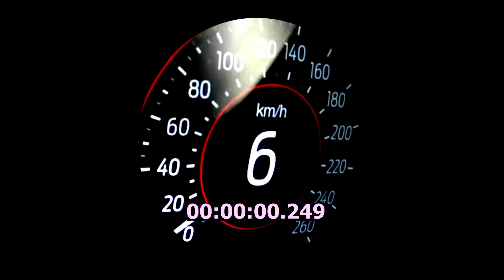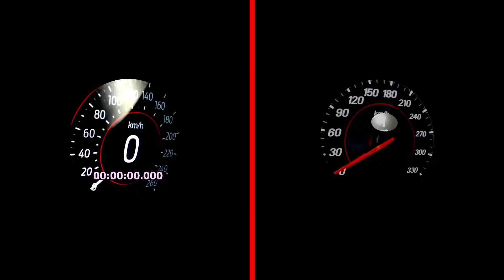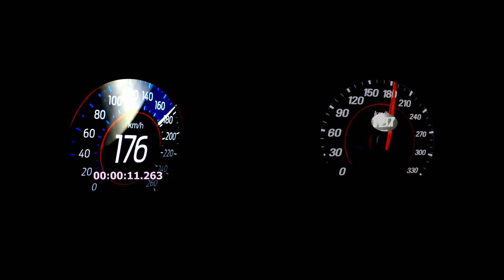DragRace Camaro SS 450 hp VS Ford Mustang GT 450 HP Acceleration Sound 0-250km/h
So guys in this video i'm showing you ; DragRace Camaro SS 450 hp VS Ford Mustang GT 450 HP Acceleration Sound 0-250km/h